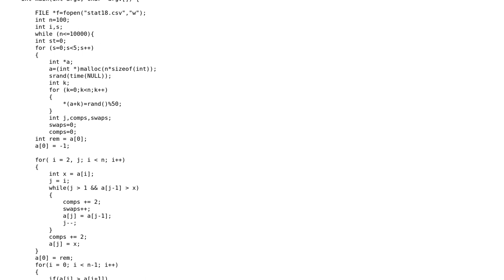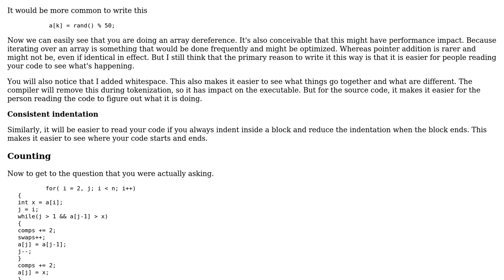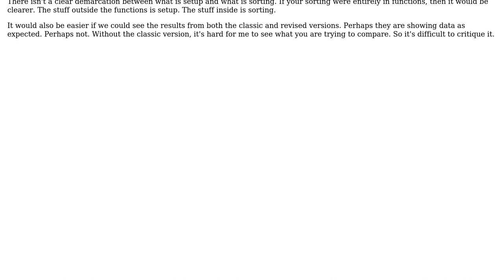C.Insertion sort with guard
With thanks & praise to God, and with thanks to the many people who have made this project possible! You are responsible for your own actions.